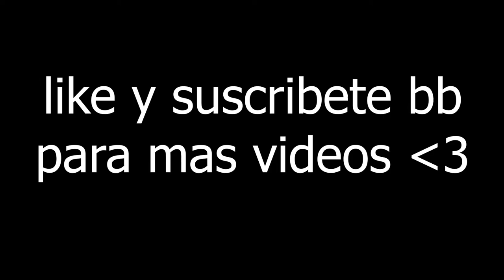ganamos 33.000 DOLARES en el casino en minecraft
miniatura y vídeo creado por xwizzx 💪🏻